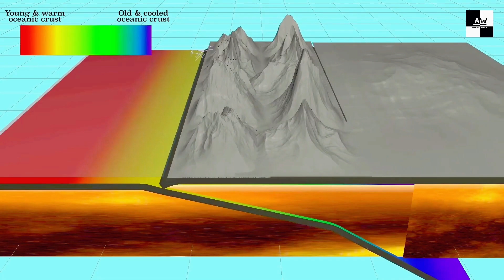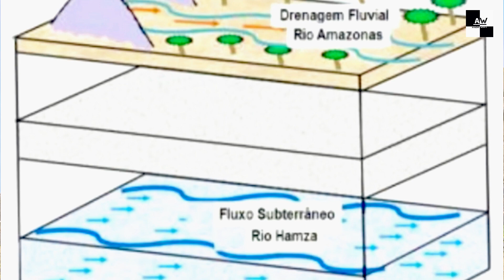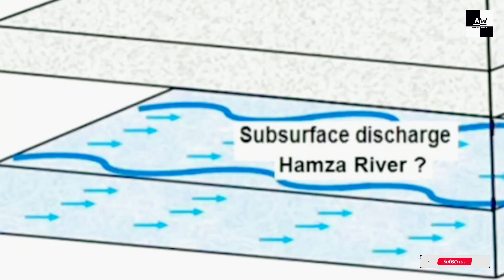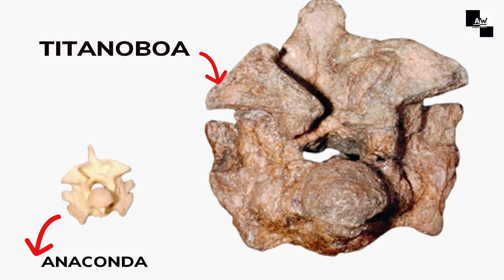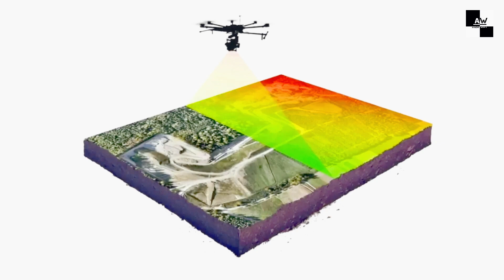Do you know about these mysterious secrets of the Amazon river, which is millions of years old ?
time stamps -

00:00 - intro
01:08 - secrets of the amazon river

What does the Amazon forest hide from the world that is still not fully explored today ?

Bruce Lee, the world's best fighter who has world records that can't be broken even today

Amazon River, even school children know it as the world's largest river, but it is not just a river.

 The Amazon Basin is the size of the entire continent of Australia.

 Also, the Amazon River travels more than 6000 km, but not a single bridge has been built across it.

 Every twenty-four hours, the Amazon River carries a large capacity of water to the ocean.

 This water capacity can meet the water needs of New Yorkers for 12 consecutive years.

 There is even a mysterious dark companion to support this great river.

 There is an underground water stream under this which has not been revealed in any way until now.

 With the size of this station, it looks like a different world.

 The Amazon river and forest are literally called the world's genetic pool.

 One third of all biological species live here.

 And new animals are discovered every day.

 Many giant monsters lived here in prehistoric times and scientists have found many of their fossils.

 We can also see traces of ancient cultures.

 We do not know where these designers came from and where they went.

 Let's talk about all this in this video.

 The Amazon River is a huge waterway stretching 6275 km, making it the longest river in the world.

 It is formed by the confluence of many small rivers.

Each of them has a name and special characteristics.

 However, now you say that the Nile River in Africa is the longest river in the world.

 It's a really controversial issue.  Because scientists have different methods to measure the length of a river.

 The Amazon River can have different lengths from where you start your journey.

 For example, if you consider the Maranon River as the source of the Amazon River, the Amazon River is 6400 kilometers long.

 If you take the Apache River as its source, the Amazon River exceeds the length of the Nile and extends to 6992 km.

 If you take the ucayali river further, the Amazon river is 7100 km long.

 Then you will understand that the Amazon is longer than the Nile.

 The Amazon river is so big that it changes its name six times from west to east.

 In fact, people have given him different names.

 The locals in the middle part of it call this Sulemos.
 Only the last straight part, which is one third of the Amazon River, is known as the Amazon River.

 This system is fed by many tributaries which contribute to its enormous volume and biodiversity.

 The Amazon River has many tributaries and are named rivers according to their nature.

 For example, the water of Rio Negro is black.

 The water of Maidera river is red in color.

 The Amazon Basin is a large lowland area covered with rainforests that occupies the northern part of South America.

 The Amazon basin covers about 6.5 million square kilometers.

 It is about 5% of the earth's land.

 For comparison, Australia is a country of 7.7 million square kilometers.

 So you can imagine the size of the Amazon basin.

key words -
amazon
amazon rainforest
top 10
amazon rainforest documentary
amazon jungle
science
top
rainforest
amazon forest

my channel.